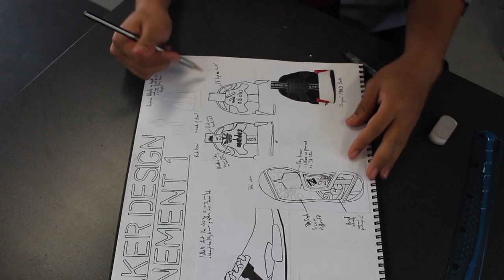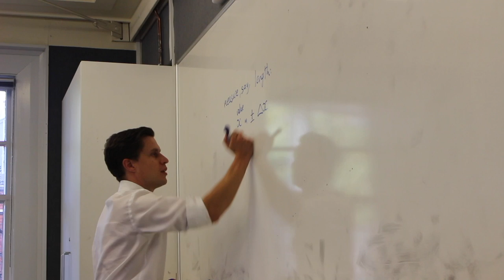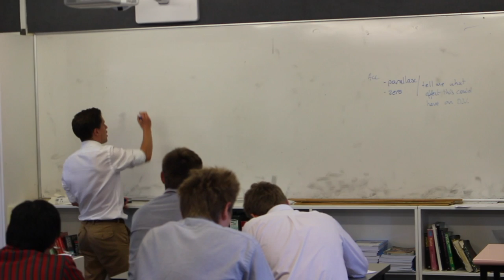The New Deans of Scots College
Hey Lees. Uploading another school related thing that my group and I are pretty proud of.

We had about 3-4 weeks to get a video together by ourselves about the new deans of the school. My editing was alright, thought the interviews went well and was all round good banter. Sorry if the audio is quite loud in some bits, sound balancing is something I need to work on.

Hoping to do more stuff like this in the future.